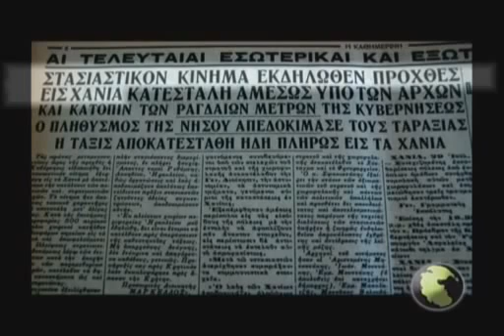ΡΧΣ Η Ελλάδα του Χίτλερ Α' Από την Αλβανία στην Κρήτη